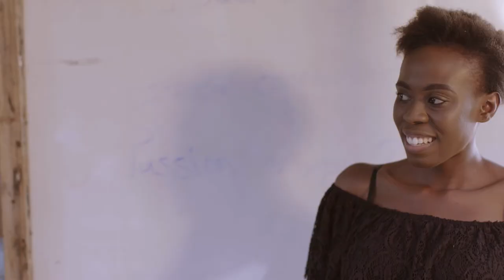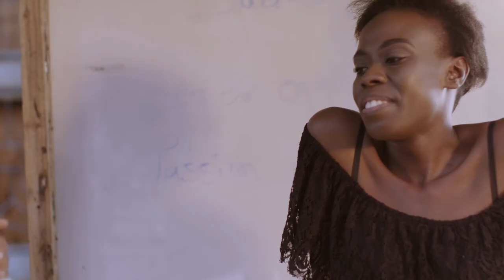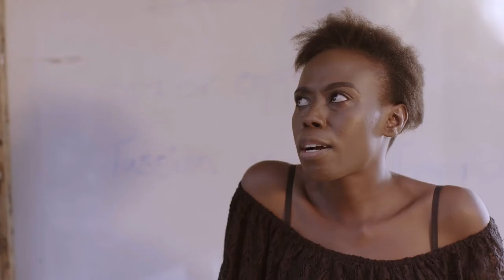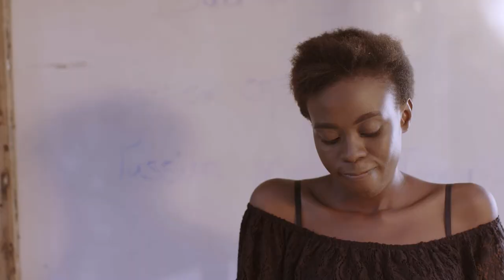KIJIWENI TV SERIES PILOT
Produced By
Freddy Feruzi
Brenda Malembeka

Written and Directed by Freddy Feruzi